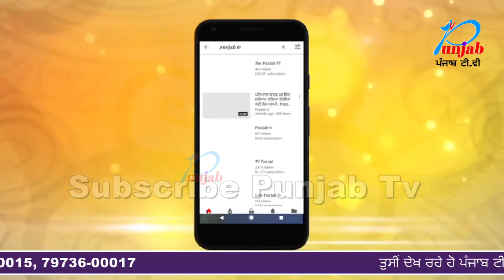ਦੇਖੋ ਮਾਂ ਦਾ ਅਨੋਖਾ ਪਿਆਰ ਪਿੰਡ ਦੇ ਸਰਪੰਚ ਨਾਲ ਮਿਲਕੇ ਆਪਣੇ ਹੀ ਪੁੱਤ ਨਾਲ ਕੀਤੀ ਗਲਤ ਹਰਕਤ